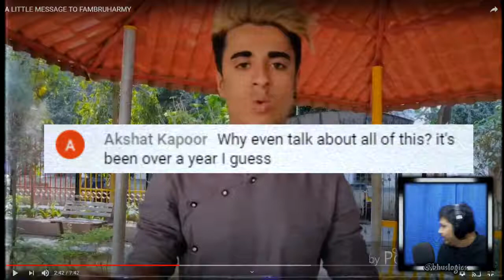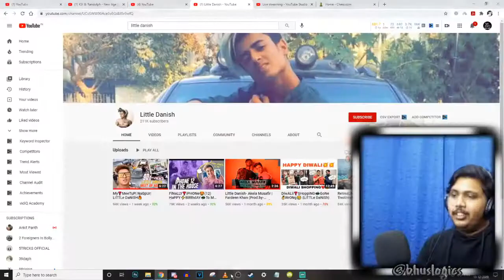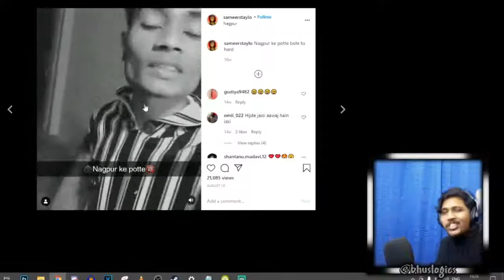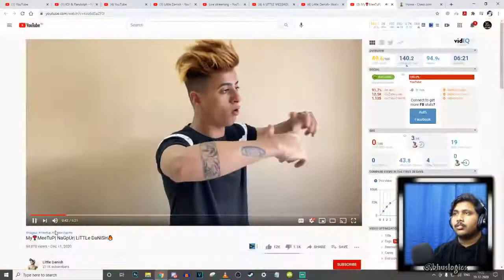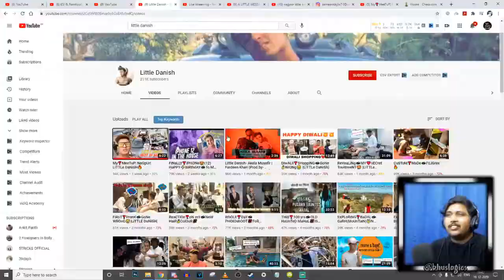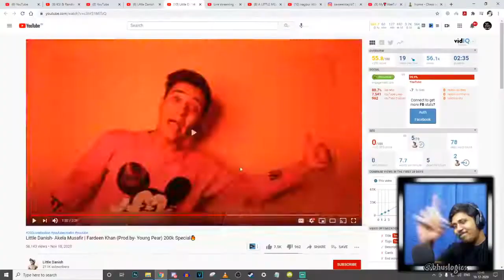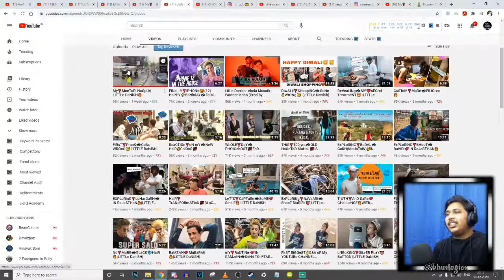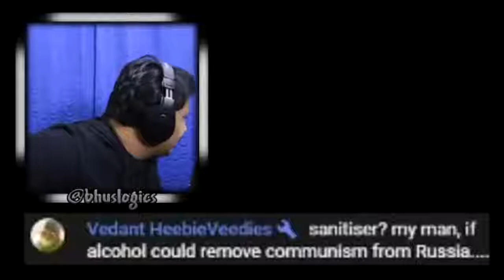LITTLE DANISH WHY | roast by bhu's logic